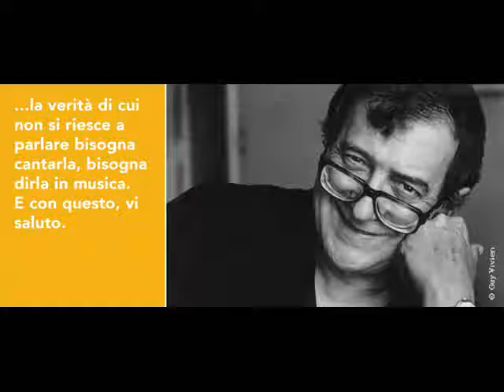Berio Luciano - Festum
COMPOSITORE: Berio Luciano
ANNO: 1989
DURATA: 2'
FORMAZIONE: Orchestra, Sax Alto, Sax Tenore